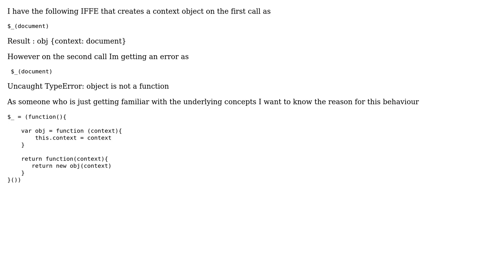Javascript query about context objects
With thanks & praise to God, and with thanks to the many people who have made this project possible! You are responsible for your own actions.